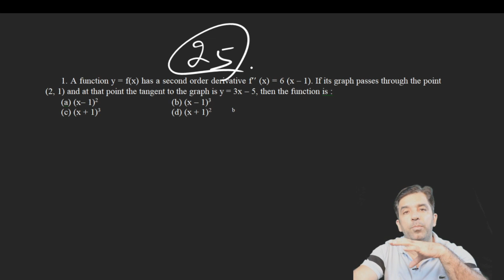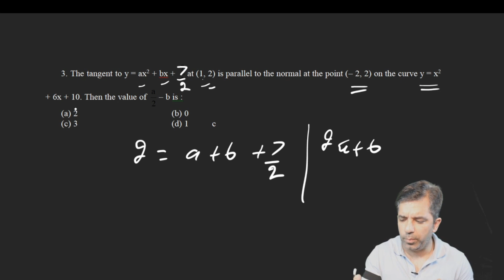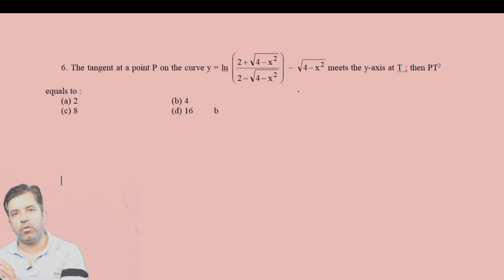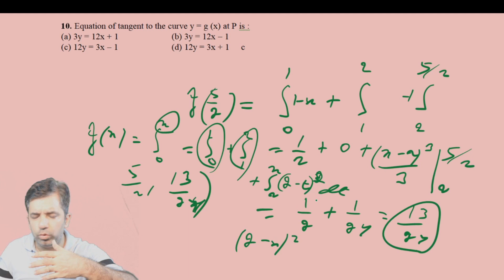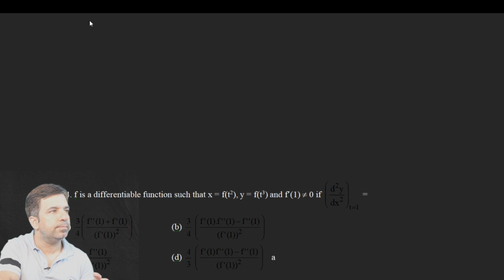Application of Derivatives Class 12 | Application of Derivative | Application of Derivatives IIT JEE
Hi students, today you'll learn about Application of Derivatives Class 12 or Application of Derivative. Application of Derivatives IIT JEE or application of derivatives are part of class 12 maths.

Students frequently search for keywords like application of derivatives jee mains, application of derivatives jee and maths class 12 application of derivatives etc. So that's why I made this video on class 12 maths application of derivatives which will resolve doubts relating to applications of derivatives, application of derivatives class 12 ncert and application of derivatives class 12 in hindi.

students also search for:
application of derivatives vedantu
trumath
unacademy
vedantu
unacademy jee